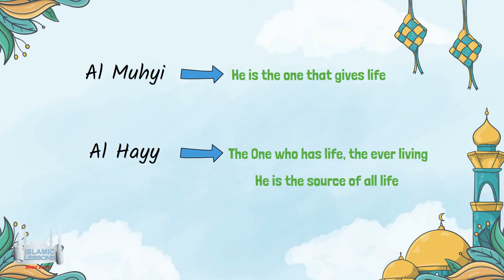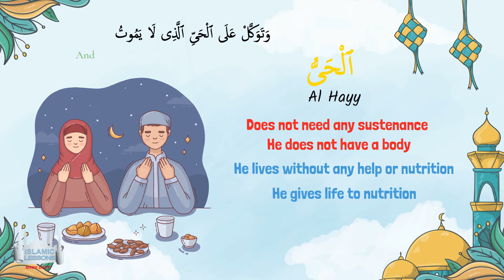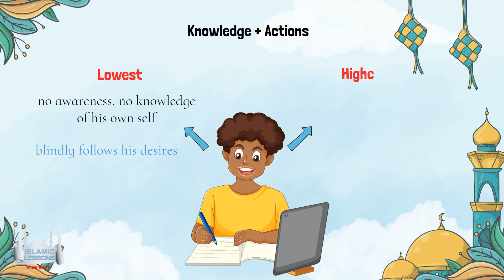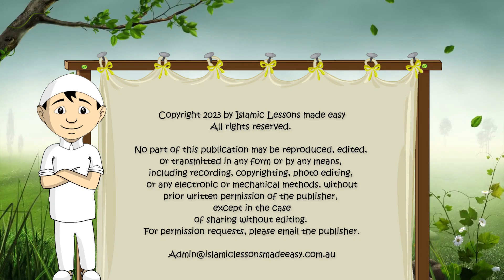99 Names of Allah: Al-Hayy Explained - (62)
Discover the profound meaning of Allah's Name: Al-Hayy.
In this video, we explore how this Name reflects Allah’s eternal existence and His absolute life-giving nature. Al-Hayy reminds us that Allah is beyond time and space, ever-living and never subject to death or decay. By understanding this Name, we are reminded of Allah’s continuous presence and the vital force that sustains all of creation.

💡 Highlights:
• The significance of Al-Hayy
• Allah’s eternal existence and life-giving nature
• How this Name strengthens our connection to Allah's timeless essence

📖 Reflect on how this Name reinforces the belief that Allah is always present, and that life and existence are sustained through Him alone.

☝️COURSES!